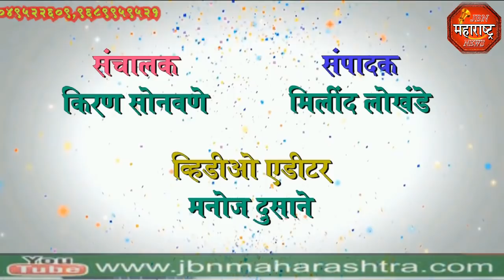jbn maharashtra news jalgaon